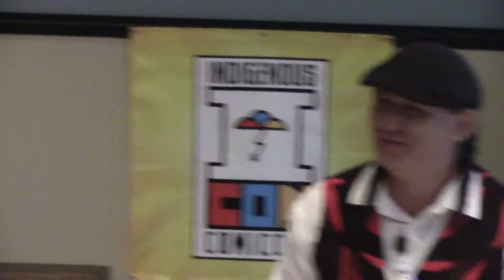Indigenous Comic Con 2017 - Isleta Resort & Casino | Eugene Brave Rock Clip 2